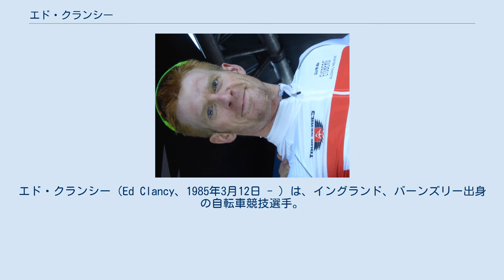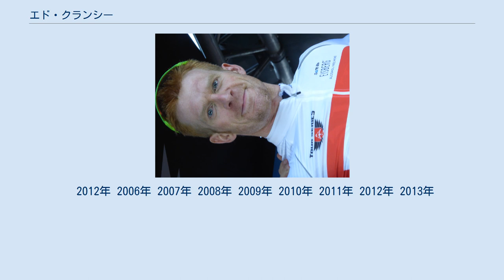エド・クランシー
エド・クランシー（Ed Clancy、1985年3月12日 - ）は、イングランド、バーンズリー出身の自転車競技選手。
本名はエドワード・クランシー（Edward Clancy）。
大英帝国勲章(MBE)受章。
 2005年、2006年の英国選手権連覇並びに、2006年～2007年シーズンのUCIトラックワールドカップ4戦中2戦、イギリスチームのメンバーとして優勝に貢献した実績により、2007年の世界選手権においてもイギリスチームの団体追抜のメンバーに選出され、ジェライント・トーマス、ポール・マニング、ブラッドリー・ウィギンスとともに優勝に貢献。
 2007年～2008年シーズンからは、団体追抜においては不動のメンバーとして、UCIトラックワールドカップでは4戦中3戦で優勝メンバーの一員となり、母国・マンチェスターで開催された2008年の世界選手権では、上記の3人とともに同大会連覇に挑み、決勝のデンマーク戦において、3分56秒32の当時の世界記録をマークして連覇に貢献。
 さらに同年の北京オリンピックでも、同年の世界選手権と同じメンバーで団体追抜種目に出場し、ここでも決勝で対戦したデンマーク戦において、3分53秒314の世界記録をマークし、金メダルを獲得した。
 2010年、世界選手権、団体追い抜き2位、オムニアムでは順位点24で同種目初優勝。
 2012年 2006年 2007年 2008年 2009年 2010年 2011年 2012年 2013年